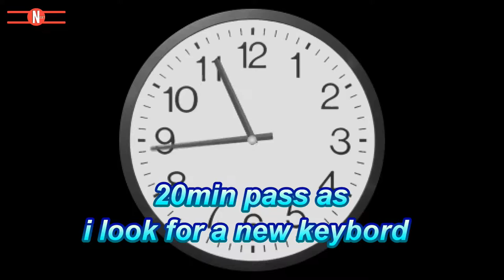Minecraft Infinity Let's play Episdoe 4 The Nether!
Hi all. And welsome to som Minecraft Infinity. Let's make it happen capten. O and please if you woulten mind. Smack taht like button around a bit and if your new to my channel? Well see that sub button? Is you smack that!. You'll get daily mind fuck from me. So waht you waiting for??.